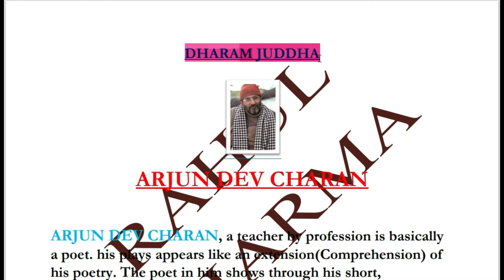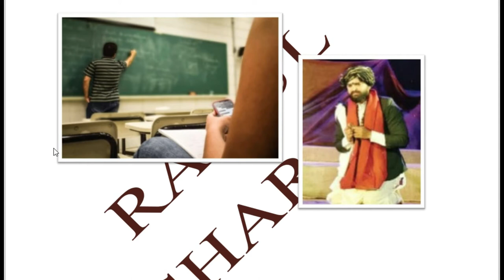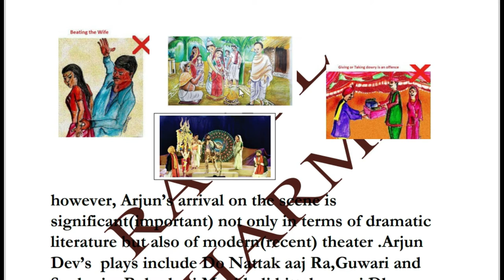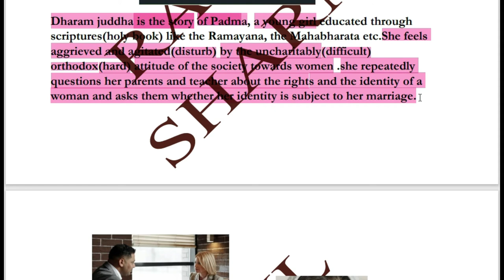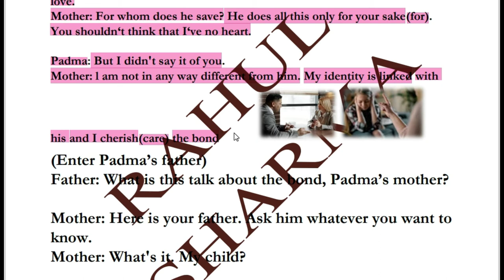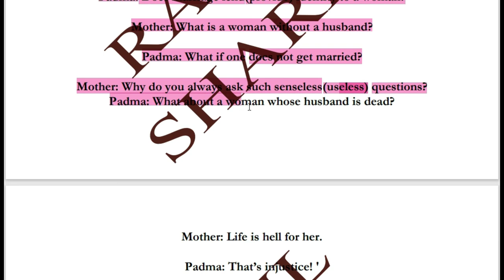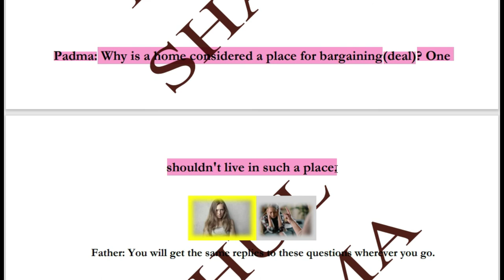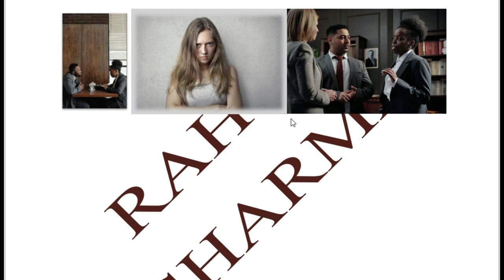DHARAM JUDDHA by Arjun Dev charan Class 9 chapter 1 explanation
Padma: Mother,what is the identity of a woman?
Mother: Why do you ask that?

Padma:How am I different from others?

Mother:You are my daughter, our only child and your father‘s darling
Padma :- Father cares more for money than for me. It takes a heart to bestow love.
Mother:For whom does he save? He does all this only for your sake. You shouldn‘t think that I‘ve no heart.

Padma:- But I didn't say it of you.
Mother:l am not in any way different from him. My identity is linked with his and I cherish the bond

(Enter Padma ’s father)
Father: What is this talk about the bond, Padma’s mother?

Mother: Here is your father. Ask him whatever you want to know.
Mother: What's it. my child? She wants to know what is the identity of a woman.

Father: You will know it. dear. when you are married.

Padma: Does marriage lend identity to a woman?

Mother: What is a woman without a husband?

Padma: What if one does not get married?

Mother: Why do you always ask such senseless questions?
 Padma: What about a woman whose husband is dead?

Mother: Life is hell for her.

Padma: That’s injustice! '

Mother: You needn’t talk of justice and injustice here.

Padma: Why?

mother: Over here women don't have the right to ask question
Padma: What right do they have then? Father: Rights are for equals, dear.

Padma: Why is a home considered a place for bargaining? One shouldn't live in such a place.

Father: You will get the same replies to these questions wherever you go.

Padma: But the identity of a woman is the identity of the human race. A society sans women...

Father: That‘s why they say that marriage lends this identity. ‘
Padma:  So if a Giri does not get married she has no identity! Why is it that an unmarried man is venerated and called a saint while an unmarried woman is called immoral and wanton?

2."This channel and I do not claim any right over any of the graphics, images, songs used in this video.